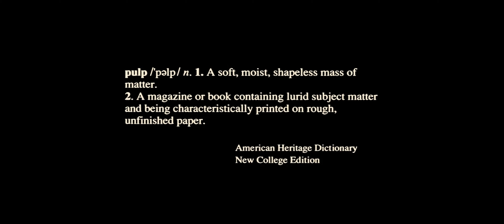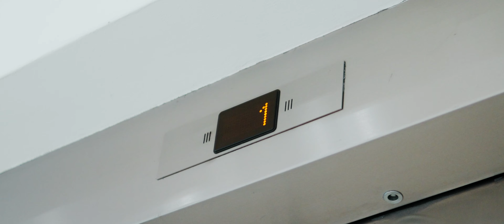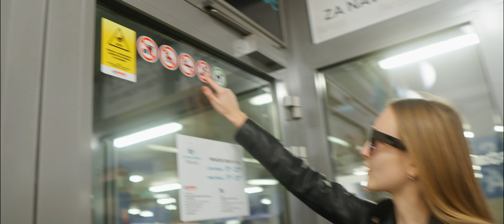Gymnázium Dr. Václava Šmejkala - Předmaturitní video Pulp Fiction 08 a G4A 2023